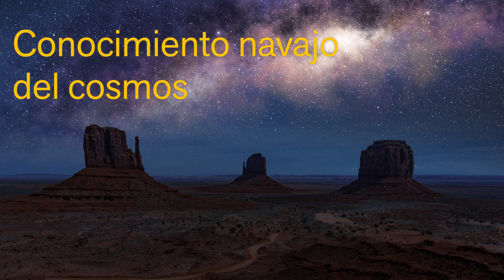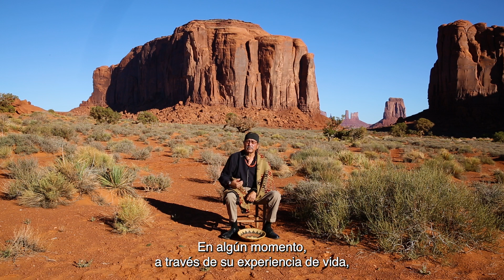Conocimiento navajo (diné) del cosmos con Dr. David Begay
Durante generaciones, los navajos (diné) han estudiado el cielo y transmitido sus historias.

"El conocimiento navajo de las estrellas se basa en una cosmovisión y cosmología notablemente distintas de la astronomía académica occidental. La astronomía navajo se puede entender mejor dentro de un contexto mucho más amplio de la filosofía navajo. La cosmovisión navajo incluye un universo holístico y ordenado donde todo está interrelacionado y en el que todas los componentes del universo existen dentro de un todo. Al mismo tiempo, cada componente contiene el universo entero, creando una red de relaciones y procesos en constante flujo. A diferencia de la astronomía occidental, la astronomía navajo tradicional es muy espiritual de acuerdo con una cosmovisión donde todo se considera vivo y sagrado”.

- Nancy C. Maryboy, Ph.D., Instituto de Educación Indígena (IEI)